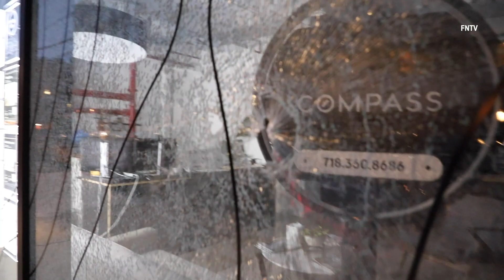'Anti-fascists' smash windows at Brooklyn stores and spray ‘F**k The Police’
Antifacists marched through Williamsburg Brooklyn last night (August 15) for two hours in solidarity with Stone Mountain protests in Georgia. Windows were broken and walls tagged with messages such as "Murder Bezos" and "FTP" at Apple, Whole Foods, Compass, HSBC, Nest Seekers and other corporate buildings. There were no arrests reported